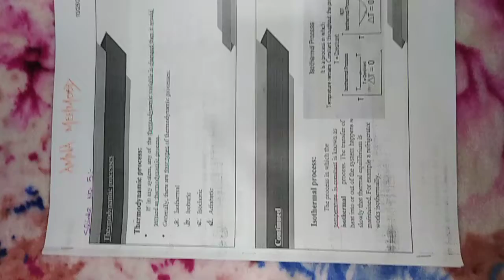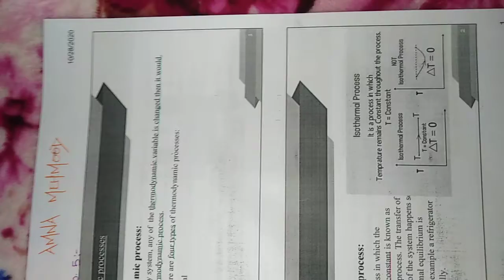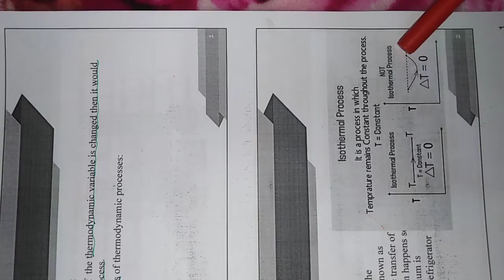Thermodynamic process (Part 1)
Physical chemistry